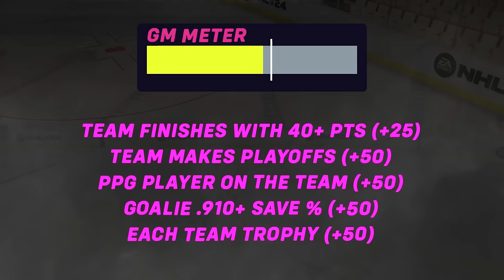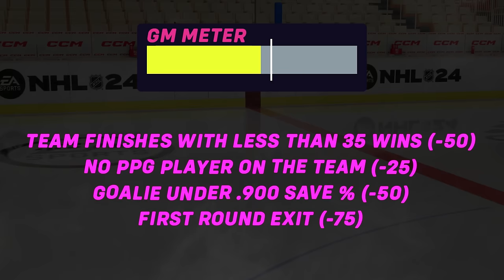NHL 24: Franchise Be a Pro 0.5 - "Let's Hear Your Thought"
I was delaying starting this series but finally decided I need to commit to it. Here is the pilot episode to get some thoughts and opinions. 👍